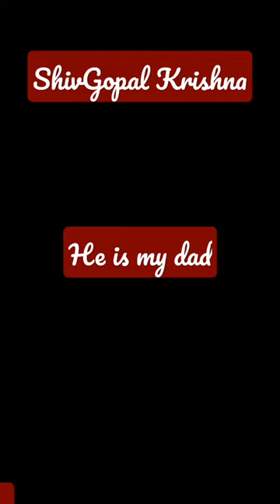Shivgopal krishna channel writer